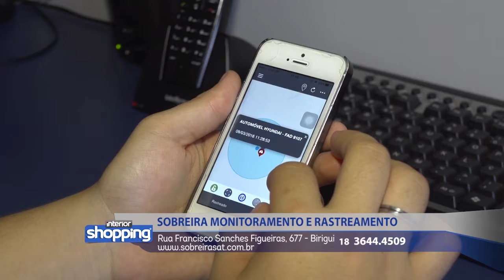SOBREIRA MONITORAMENTO E RASTREAMENTO no Interior Shopping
Sobreira Monitoramento e Rastreamento
Rua Francisco Sanches Figueiras - 677 - Birigui

No caso de ofertas, promoções ou algo do gênero, as mesmas são válidas apenas para os dias 20 a 25 de Junho de 2016.

Divirta-se; Informe-se!